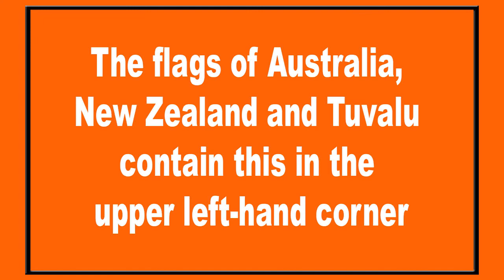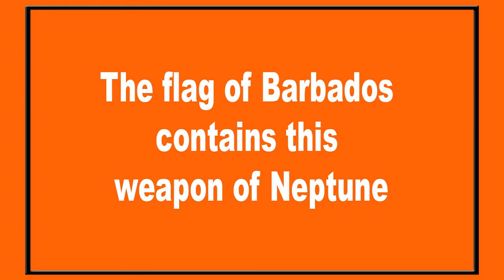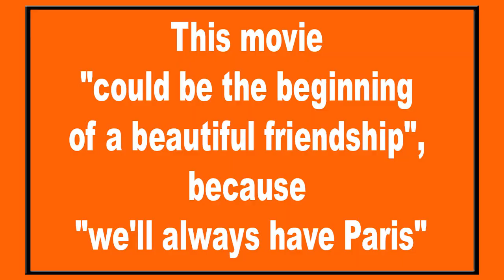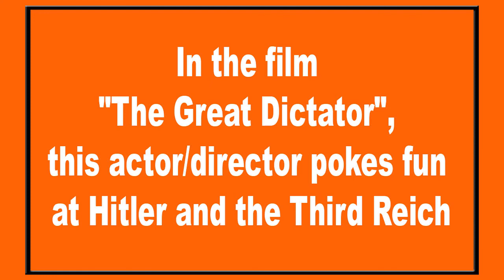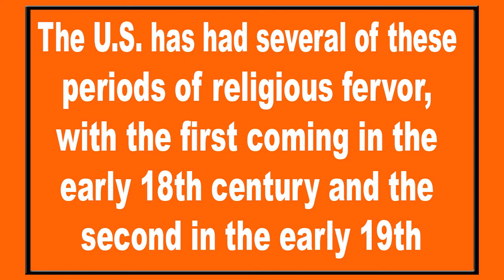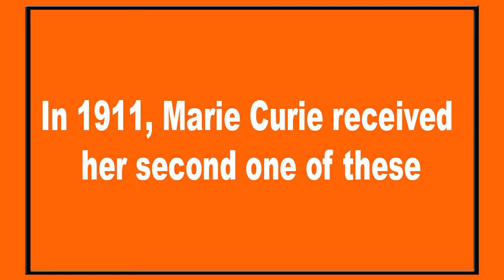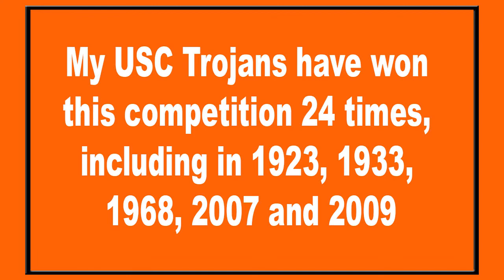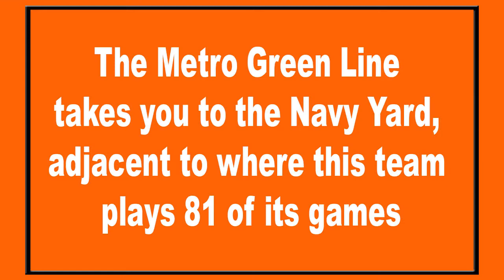Outsmart Charles - Game 03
In the third game of "Outsmart Charles," Charles takes on his college buddies (Shane, Adam and Ian) to see who reigns supreme over Occidental College.